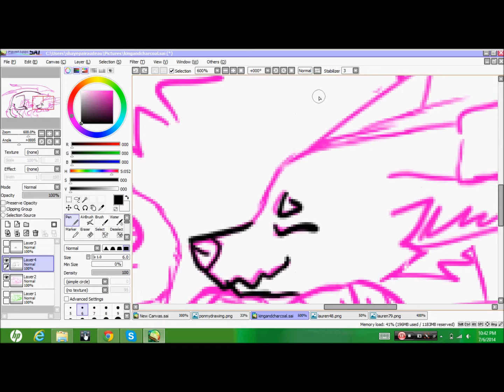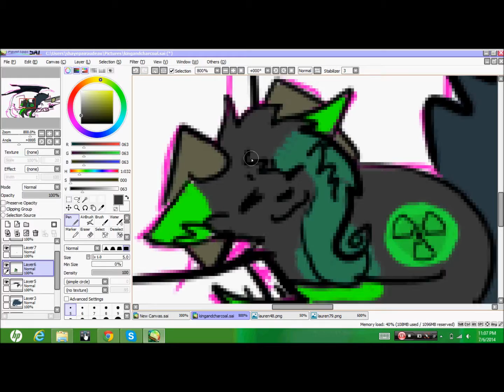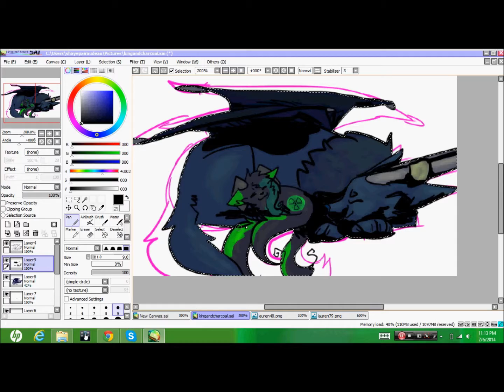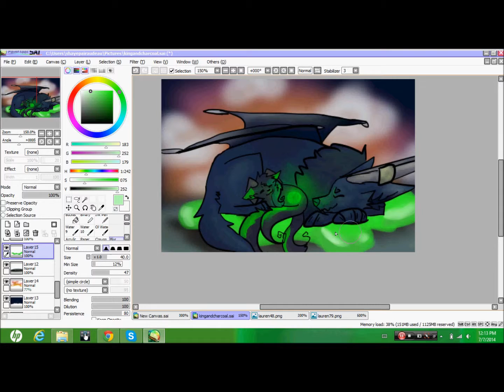king and charcoal speedpaint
the characters belong to da ninjawolf
art is mine
song is falling inside black by skillet